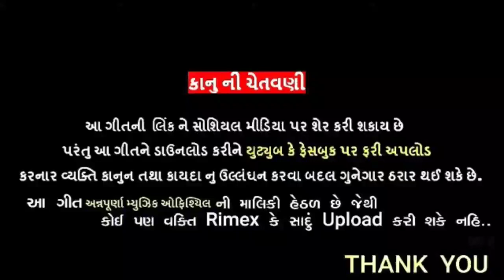Kamlesh Baria & prakash Sangada~New Gujarati Timli 2020-21 ~ Annpurna music officill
Listen to ':-Tu Aavje Limkheda Bajar Malsu Dahod Baria Rod par' on

JioSaavn -
Wynk Music -
Gaana -
Hungama -
Amazon Music -
JioSaavn -

Airtel (Dial Code )

 Vodafone (Dial Code)

Idea (Dial Code)

 BSNL East : SMS BT (CODE) to

 BSNL South: SMS BT (CODE)  to

 Label Name=Annpurna music officill

Tital:-Tu Aavje Limkheda Bajar Malsu Dahod Baria Rod par
Albel:- तु આવજે લીમખેડા બજાર મલશુ દાહોદ બારીઆ રોડ પર
Singer:-Kamlesh Baria & prakash Sangada mo.7069594097
Nirmata:-Jignesh Parmar
Shayog:-Nitesh Baria & Nikesh Muniya
Sankalan:-Sankar Chuhan
Recording:-Harishidhi Studio Ghogmba (Meet Gohil)
Label:-Annpurna music officill
Producer:-Pankaj Baria & Radhe Banjara
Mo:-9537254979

NEW ARJUN R MEDA TIMLI 2020
NEW KISHOR PATEL TIMLI
NEW SURAJ PATEL TIMLI
KISHOR PATEL TIMLI RIMEX
NEW RAKESH RAWAL TIMLI SONG
NEW SOMA BHAI BARIA TIMLI
NEW JASHVANT PATEL TIMLI
NEW RANJIT SUVAN TIMLI

Arjun R Meda Ni Navi timli

NEW RAKESH RAWAL TIMLI

     purposes such as criticism, comments,
     by copyright statues that might